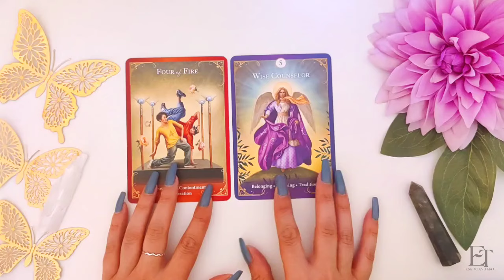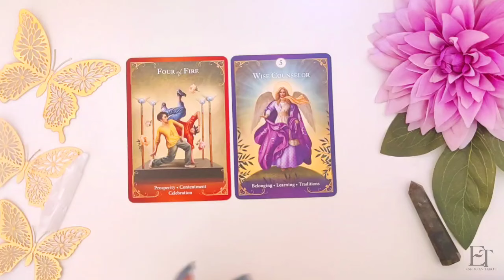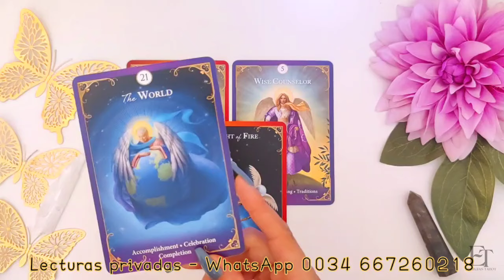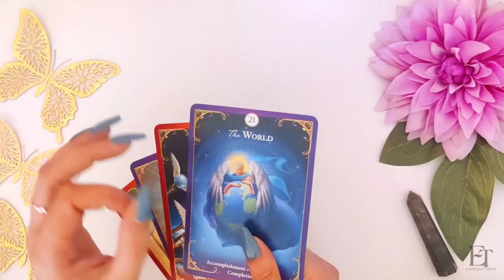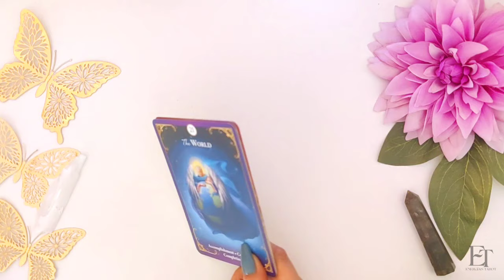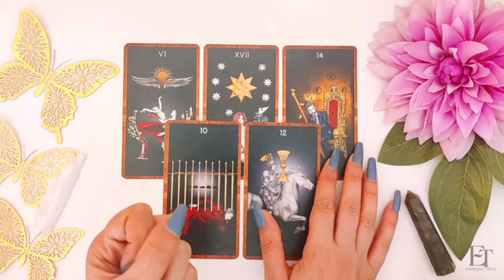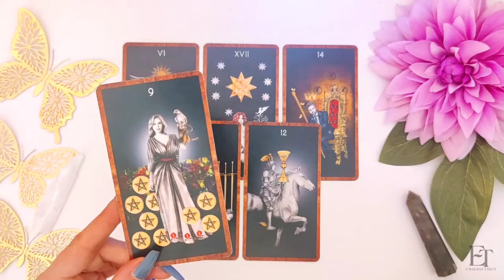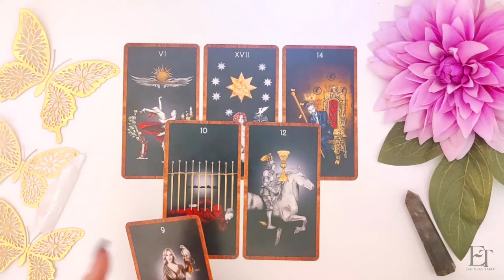Aries 🚀 Sin Frenos 💰 Tus Caminos se Abren 💰 aries Hoy Septiembre 2024 Amor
✨ Predicciones del Horóscopo Septiembre 2024 🔮 | Energías Tarot aries hoy amor horoscopo ✨

¡Bienvenidos a Energías Tarot! En este video te traigo las predicciones del horóscopo de septiembre 2024 para Aries.

 🌙✨En este video encontrarás:
✨Horóscopo de Aries